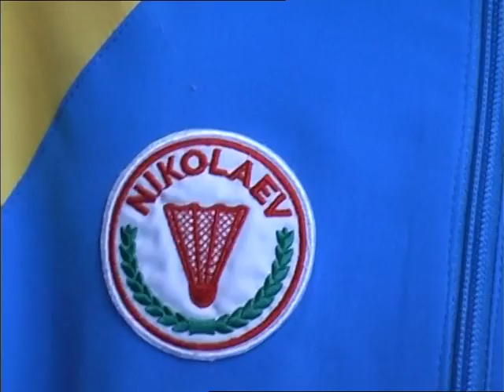Миколаївщина спортивна 15.05.2015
Репортажі про найважливіші спортивні події, що відбуваються в області. Окремі випуски присвячені нашим землякам–спортсменам, розгляду проблем розвитку спорту на Миколаївщині.